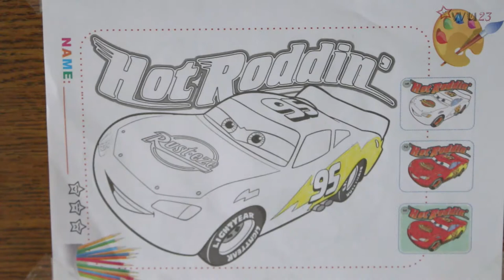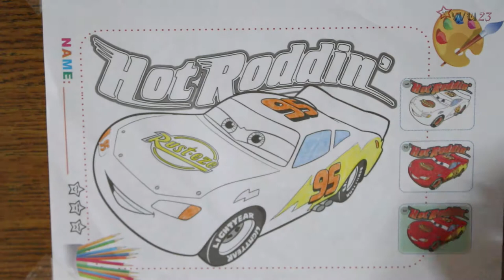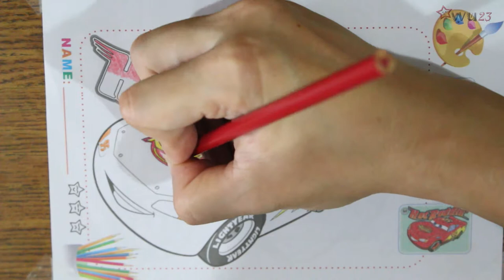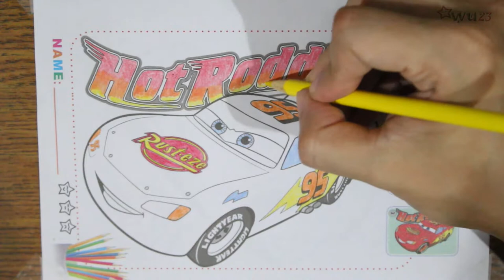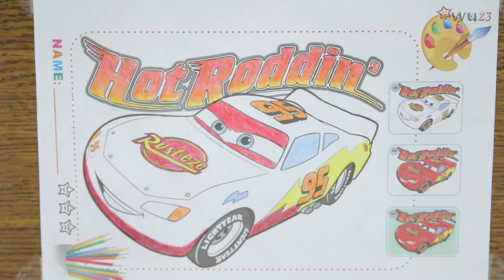Lets Colour Lightning McQueen of CARS series Ep10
Lightning McQueen is an anthropomorphic stock car in the animated Pixar film Cars (2006), its sequels Cars 2 (2011), Cars 3 (2017), and TV shorts known as Cars Toons. The character is not named after actor and race driver Steve McQueen, but after Pixar animator Glenn McQueen who died in 2002. His design is inspired by a stock car and "a more curvaceous Le Mans endurance racer," with "some Lola and some Ford GT40." During the scene where he helps restore Radiator Springs to its 1950s heyday, he is painted much like a 1950s Chevrolet Corvette C1, once again hinting at his Corvette lineage. His number was originally set to be 57, Lasseter's birth year, but was changed to 95, the release year of Pixar's first film Toy Story.